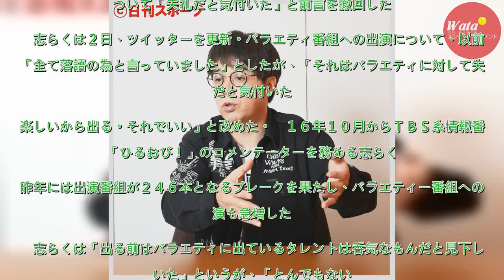立川志らく「タレントは呑気」発言を撤回「必死」 - 芸能 : 日刊スポーツ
落語家の立川志らく（５４）が、バラエティー番組出演に関する自身の考えについて「失礼だと気付いた」と前言を撤回した。バラエティ番組への出演について、以前は「全て落語の為と言っていました」としたが、「それはバラエティに対して失礼だと気付いた。楽しいから出る。それでいい...